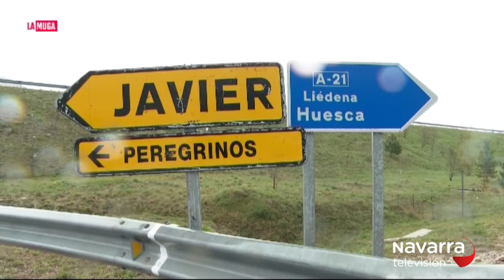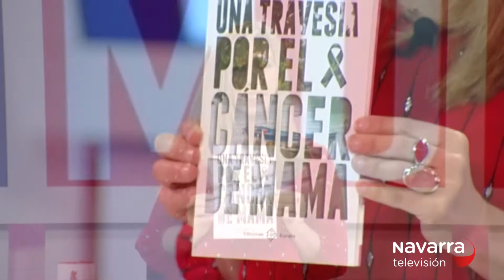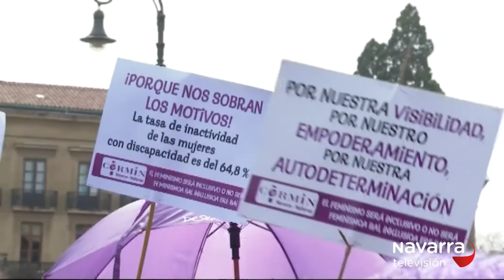La Muga 09-03-2020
Entrevista al consejero de cohesión territorial del Gobierno de Navarra Bernardo Ciriza

Media maratón Zubiri-Pamplona con Miguel Sabalza

Primera Javierada en Navarra

"Una travesía por el cáncer de mama" con Olga Lizasoáin

Multitudinario 8-M en Pamplona

Desfile 20.20 del estilista Jose García